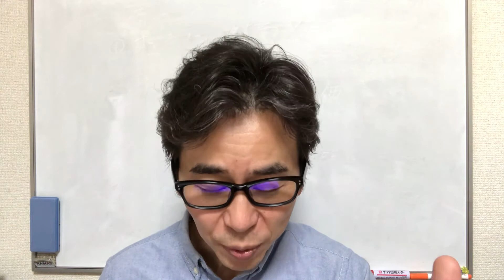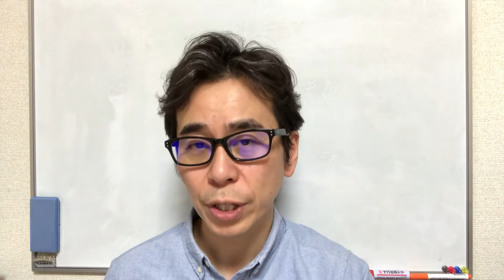④コロナ在宅＆自粛のイライラ解消法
メルマガ読者様からのコロナに関する10個の相談にお答えしました。